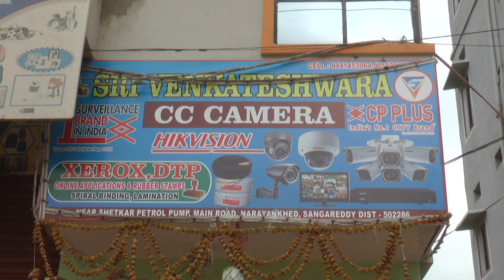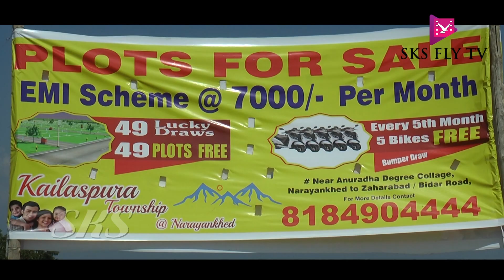నారాయణఖేడ్ : 2020 న్యూ ఇయర్ విషెస్ చెప్పిన టీఆరెస్ ఉపాధ్యక్షులు నర్సింలు || SKS FLY TV